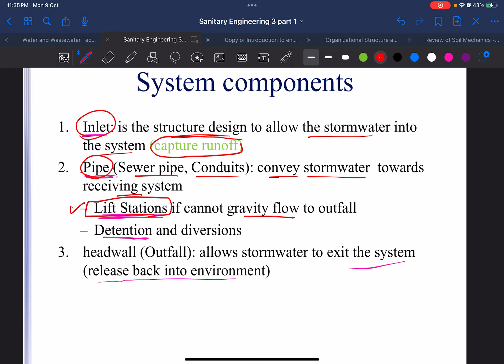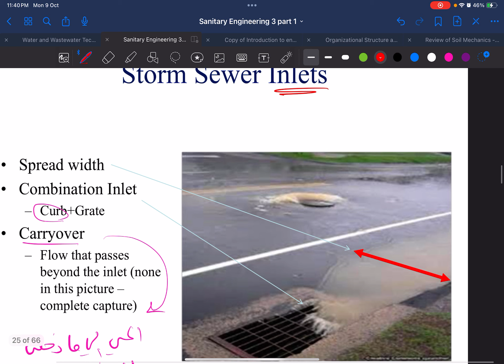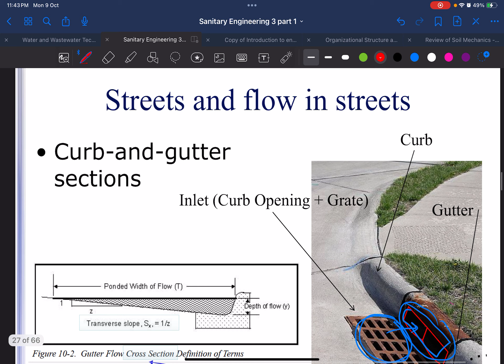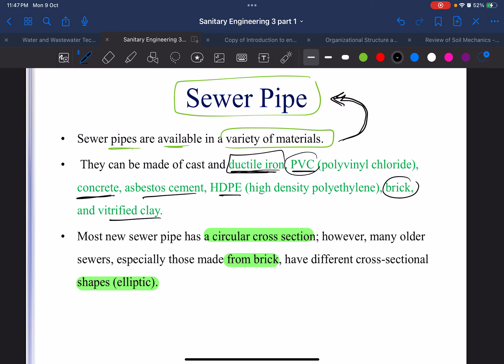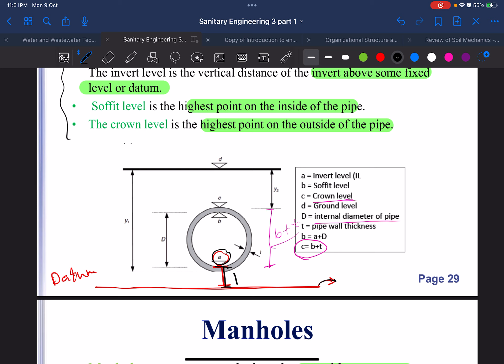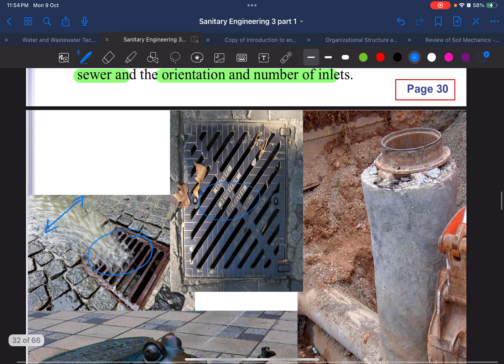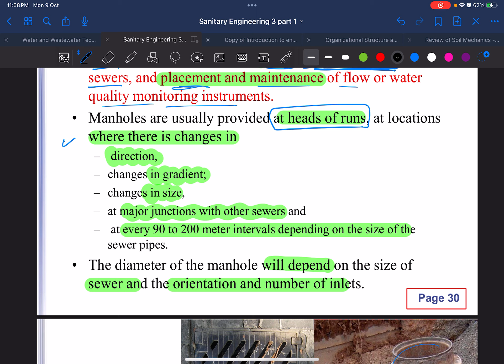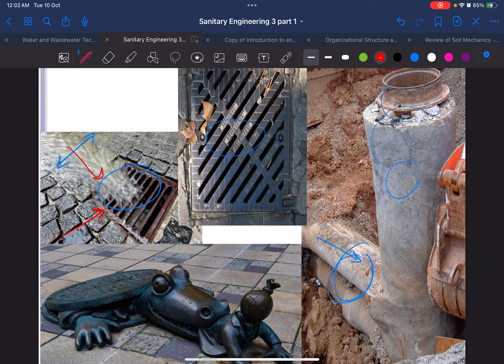Chapter 10 WW collection system - part (1) || lecture (3) “ storm sewer components “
WW collection system
Sewer pipes